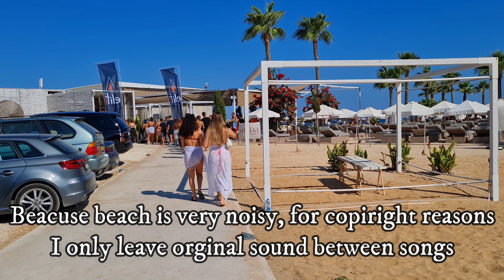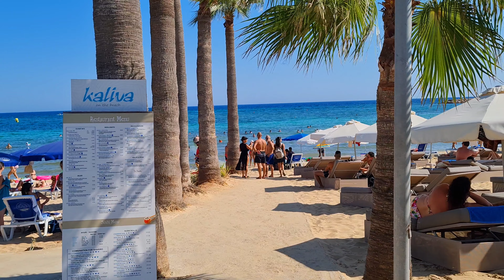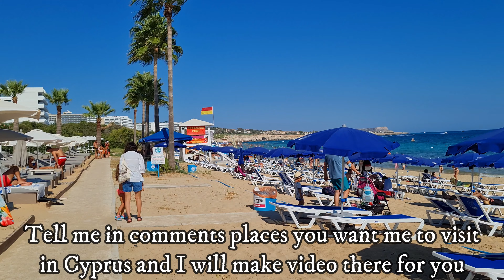CYPRUS4K Kaliva Beach Ayia Napa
Walk around Kaliva beach Ayia Napa Cyprus 4K. The beach is very noisy because it has a club that starts in the afternoon and music is very loud. For some people that is a good thing, but if you  search for a beach to rest and sleep in the sun, this is not the place.
Kaliva beach Ayia Napa is a place here you go to listen music on the beach all day and also if you want at some point you may enter Kaliva beach club to party. So Kaliva beach it's more a party beach then a rest beach.